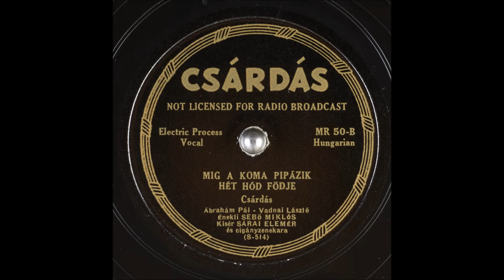Zwei Paul-Abraham-Czárdás von 1937: Mig a koma pipázik/Het hod födje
„Mig a koma pipázik“ („Während der Gevatter seine Pfeife raucht) und „Het hod födje“ (Zwei Morgen Land) heißen die beiden ungarischen Czárdás-Lieder von Paul Abraham, die 1937 in Budapest auf diese ein und dieselbe Schellackseite aufgenommen wurden. Es spielt die Kapelle von Primas Sárai Elemér mit dem Gesang von Miklós Sebö. Der Textdichter dieses Liedes ist László Vadnai, der um diese Zeit die Drehbücher zu den Abraham-Filmen Pesti Mese und Hotel Kitelet schrieb.